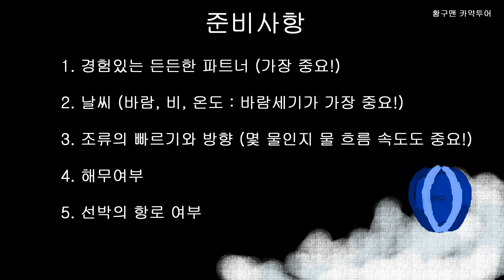바다카약 투어시 준비물과 준비사항 : 선녀바위, 무의도, 무렝게티, 소무의도, 해녀섬 카약투어 2024. 4. 8.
바다카약 투어시 주의하고 준비해야할 사항에 대해 설명하고 투어한 영상